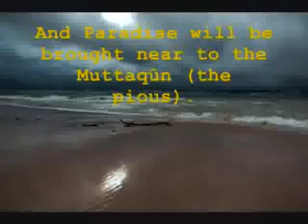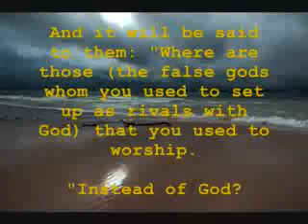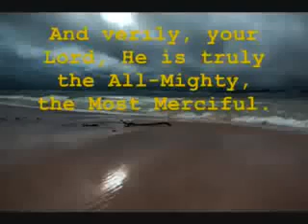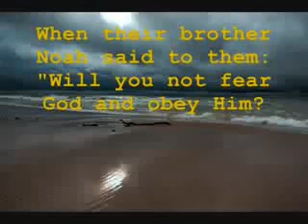Very Emotional- Surah Ash-Shu_ara (Verses 90- 110) -- Sheikh Mishary Rashid Alafasy_2.